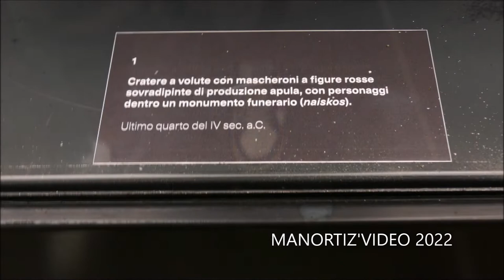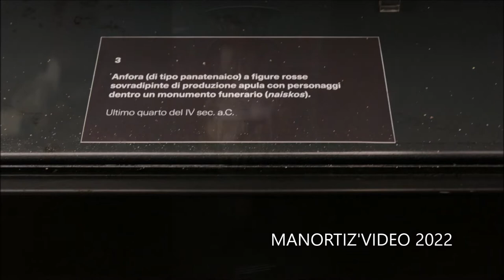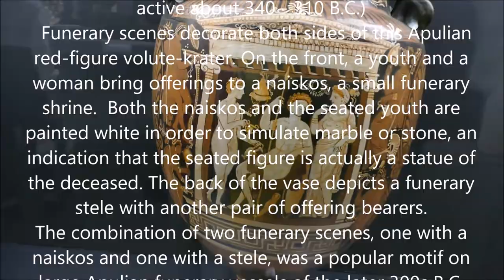Museo dell’Arte Salvata Museum for Rescued Art, Apulian Red Figure Amphora and volute Krater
Apulian Red-Figure  Panathenaic Amphora and  volute Krater
Attributed to the Underworld Painter (Greek (Apulian), active about 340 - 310 B.C.)
  Funerary scenes decorate both sides of this Apulian red-figure volute-krater. On the front, a youth and a woman bring offerings to a naiskos, a small funerary shrine.  Both the naiskos and the seated youth are painted white in order to simulate marble or stone, an indication that the seated figure is actually a statue of the deceased. The back of the vase depicts a funerary stele with another pair of offering bearers.
The combination of two funerary scenes, one with a naiskos and one with a stele, was a popular motif on large Apulian funerary vessels of the later 300s B.C. Aside from the main scenes, most of the surface of this vase is covered with elaborate decoration. The intricate design, the florals under the handles, and the female heads in the handle volutes are all typical of the ornament favored in the Apulian "Ornate Style.

  L’Arte salvata, reperti recuperati da furti e saccheggi: in mostra nell’Aula Ottagona del Museo Nazionale Romano alle Terme di Diocleziano
 About 100 pieces — Greco-Roman vases and sculptures and even coins dating from the seventh century to the third century B.C. — are on view at the museum installed in a s hall that was built as part of the Baths of Diocletian and  now annexed to the National Roman Museum
Luigi Manfredi
4 Settembre 2022